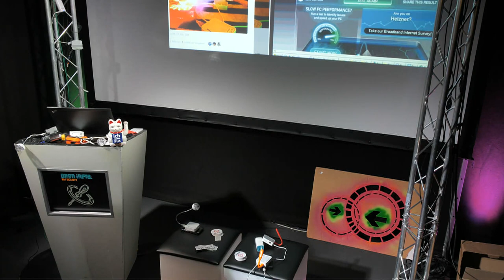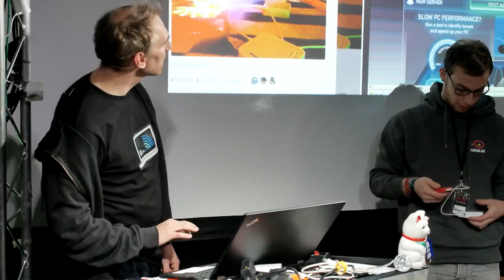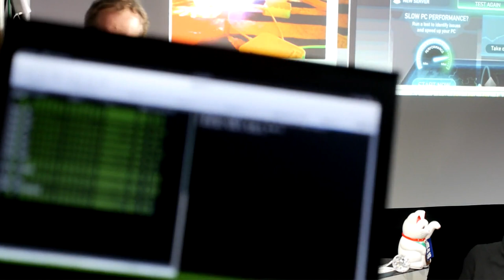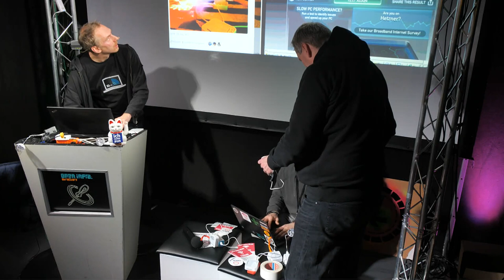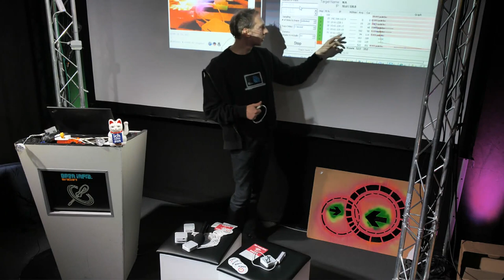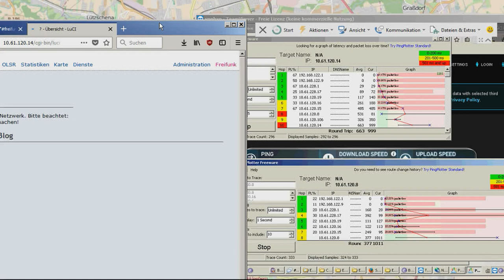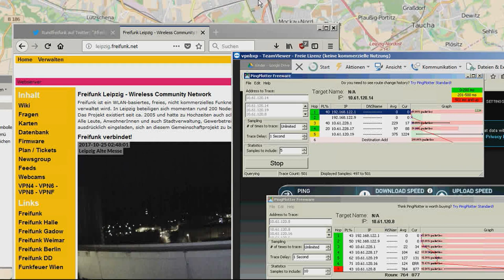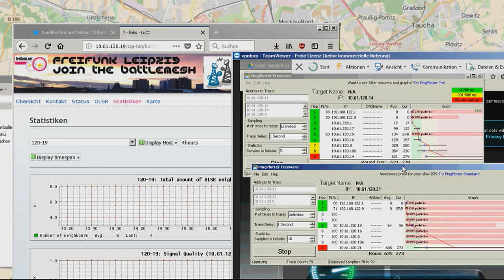Freifunk Battlemesh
we will have two teams with each up to 5 players (and aditionally their relative assisants) with wifi mesh nodes, to fight in teams to get first mesh contact to a far distance computer systems, just like the fairy dust skyrocket or the next dancefloor.